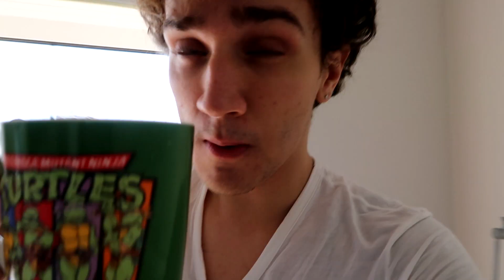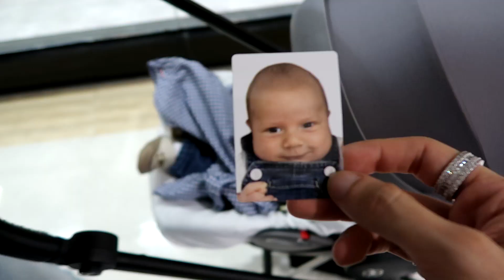FIZEMOS UM PASSAPORTE PRO GAEL!